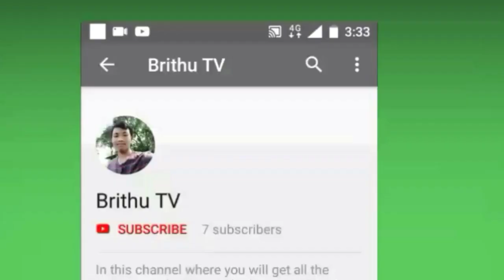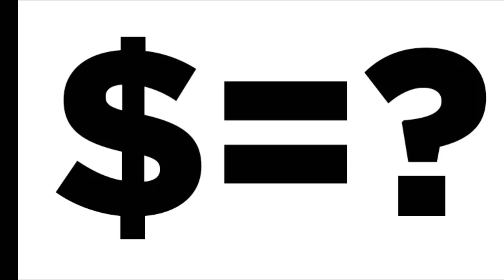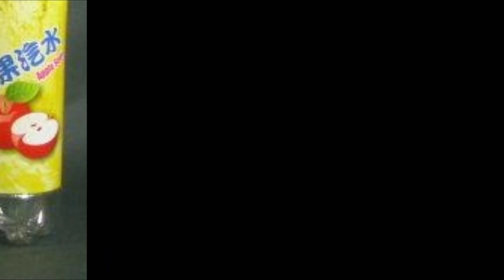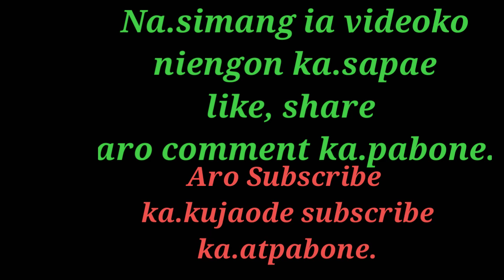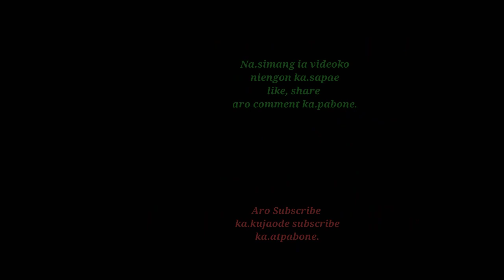Na.a u.iahama?General knowledge